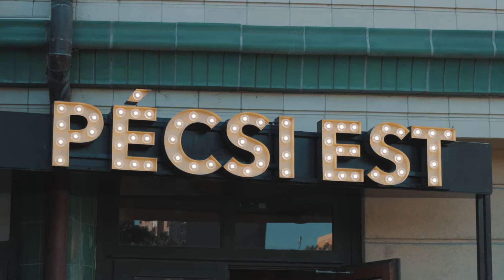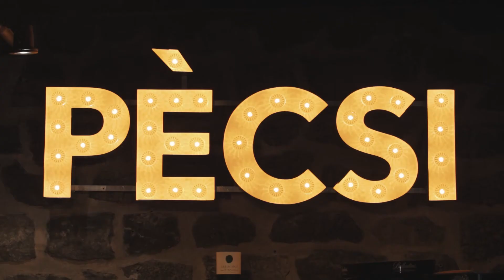Öröm a zene, Pécs - Összefoglaló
Az Öröm a zene pécsi fordulóban ők jutottak tovább a döntőbe:

. Heavy Mountain Olympia .